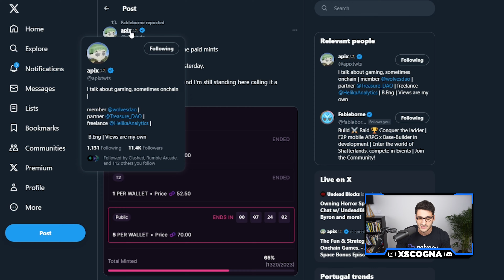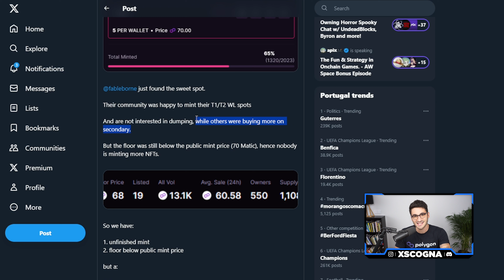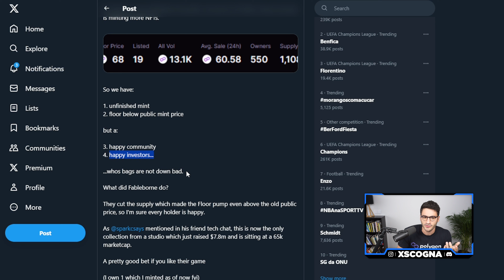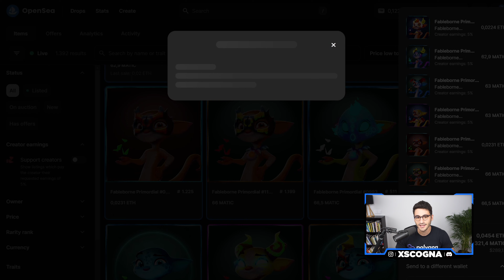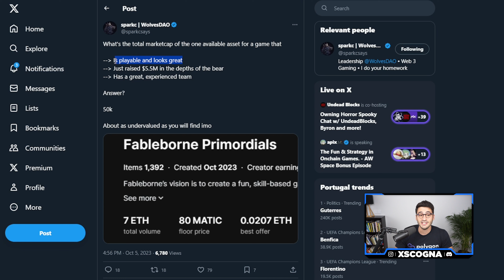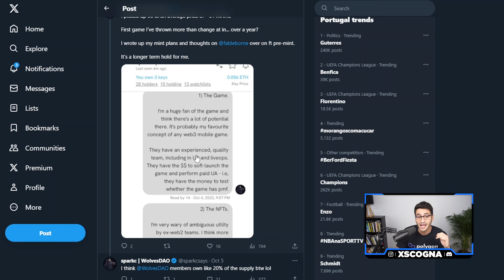COMPRO 10 NFT di questa Collezione Crypto Gaming che ha FALLITO | Fableborne ITA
Perchè ho comprato 10 NFT (all'uscita del video sono arrivato a 16 NFT) della collezione di Fableborne che originariamente aveva fallito il suo mint.
Una delle collezioni più sottovalutate secondo me, già a x2 da quando ho registrato il video.

Store di W3G dove regalo gratuitamente Magliette Web3, Gift Card, Call 1:1 ed NFT alla community!

Canale Telegram GRATUITO dedicato al mondo del Crypto Gaming 💎